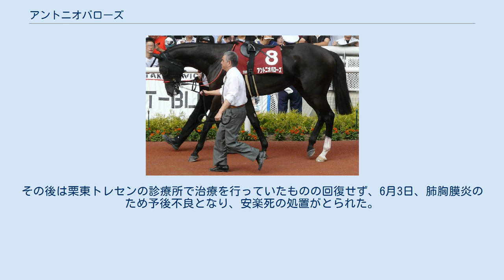アントニオバローズ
アントニオバローズ（2006年4月24日 - 2010年6月3日）は日本の競走馬である。
2009年シンザン記念（GIII）の勝ち馬。
 北海道新冠町、前川隆範牧場の生産馬。
前川牧場は夫婦2人で農業を兼業する小規模牧場で、のちにこの馬が勝利するシンザン記念が重賞初勝利となった。
本馬は1歳時に北海道セレクションセールへ上場され、「バローズ」の冠で知られる猪熊広次に1543万5000円で売却された。
 主戦騎手の角田晃一は2歳の夏から「相当走る」と期待をかけていたが、2008年8月のデビュー戦はスムーズにレースを運べず2着に敗れ、勝ち上がった2戦目も抜け出してから物見をしていた。
2009年、3歳1月で勝利したシンザン記念も、スタートで出遅れる、折り合いを欠く、コーナーでは外に膨れるという有り様だったが、粗削りながら能力の高さを見せる馬に、角田はクラシックへの期待を口にしていた。
 その後は弥生賞を右肩跛行で出走取消、皐月賞（単勝12番人気9着）も滞在馬房の貸付申請を忘れて美浦経由での中山入場とトラブルが続いたが、プリンシパルステークス2着で出走権を獲得した東京優駿（日本ダービー）では、2着リーチザクラウンにアタマ差までせまる3着に入った。
 ダービー後は秋の注目馬と目されることもあったアントニオバローズだが、秋は喘鳴症に悩まされ、神戸新聞杯は11着、菊花賞は最下位18着に沈んだ。
休養を挟んだ2010年2月のバレンタインステークス（16着）後、喘鳴症が再発して手術を行ったが、放牧先への移送中に肺炎を発症。
その後は栗東トレセンの診療所で治療を行っていたものの回復せず、6月3日、肺胸膜炎のため予後不良となり、安楽死の処置がとられた。